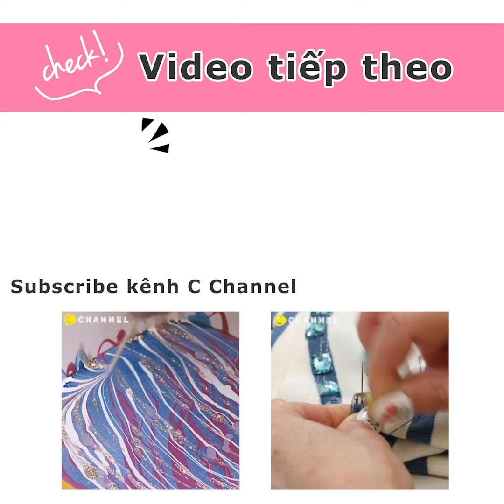Đồ đựng khăn giấy! Chỉ cần gấp và may! Túi cầm tay!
Chúng tôi giới thiệu nhiều cách làm túi cầm tay đơn giản cho người chuẩn bị vào học kỳ mới

[Cần chuẩn bị]
Vải
Kẹp (100 yen)
Bút đánh dấu
Thước kẻ
Bàn là
Máy may

[Cách làm]
Đo kích thước của miếng vải và đánh dấu nó (vui lòng kiểm tra kích thước chi tiết bằng hình ảnh)
Phần quai
1. Căn chỉnh đỉnh và đáy ở giữa và tạo nếp gấp bằng bàn là
2. Trải ra và gấp lại một nửa như được kéo dài và may lại bằng máy may
Phần đựng
1. Tạo nếp gấp theo phần đánh dấu
2. Lật lại một lần và tạo nếp gấp
3. Khâu dây đai vào phần đựng
4. May thẳng trên và dưới
5. Cắt góc sao cho không vào mũi khâu
6. Lật lại và hoàn thành